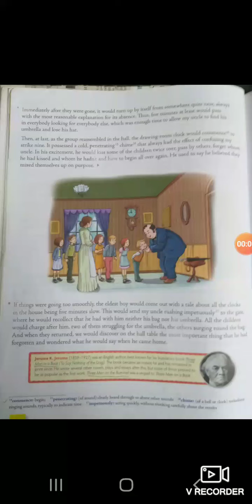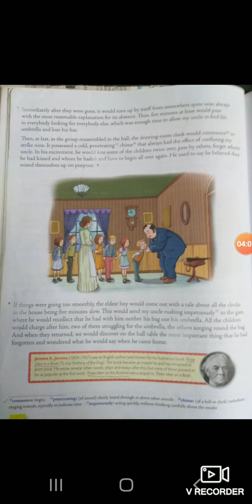UNCLE PODGER LEAVES FOR WORK PART 3